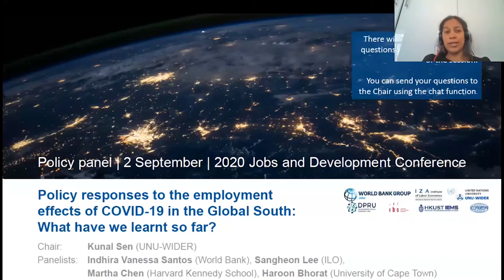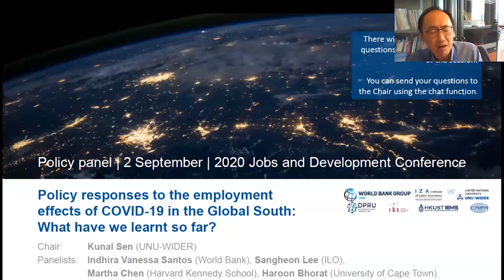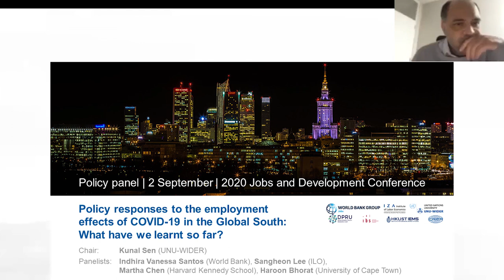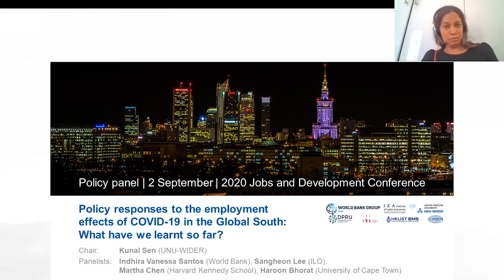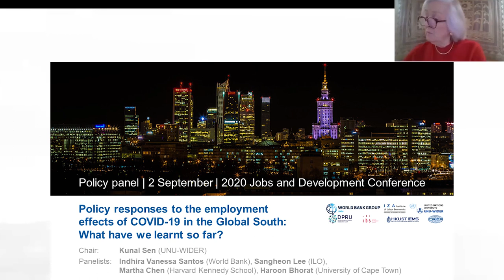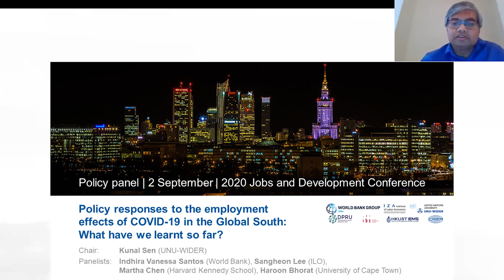2020 Jobs and Development Conference | Policy Panel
Session 2B
Policy Panel: Policy responses to the employment effects of COVID-19 in the Global South - what have we learnt so far?
Chair:
Kunal Sen (UNU-WIDER and IZA)
Panelists:
Indhira Vanessa Santos (World Bank)
Sangheon Lee (ILO International Labour Organization)
Marty Chen (Harvard Kennedy School)
Haroon Bhorat (University of Cape Town and IZA)

The 3rd Annual IZA/World Bank/NJD/UNU-WIDER Jobs and Development Conference took place online during 1-4 September.